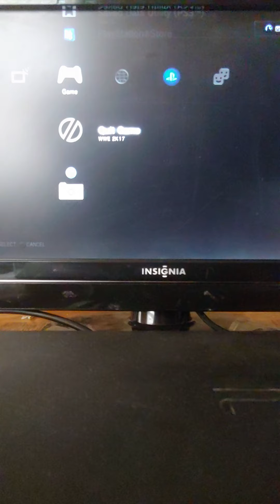ry ry with void vs Mr.mchaon